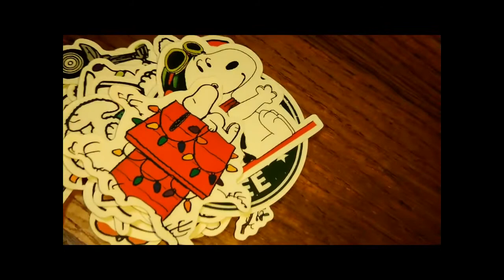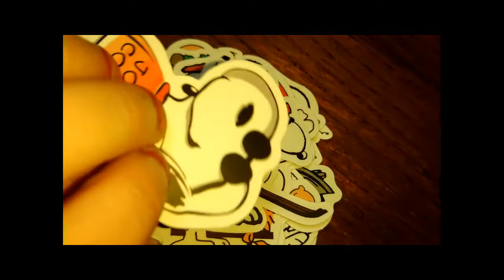HAUL WISH CARTOPAZZIA, DECORAZIONI E ... NATALE ??? | Liz Matutteame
In questo VideoHaul vi mostro il mio Shopping da

      Oppure inserisci in codice : ELISA-R2W

      Oppure inserisci il codice : ELISAC-B493